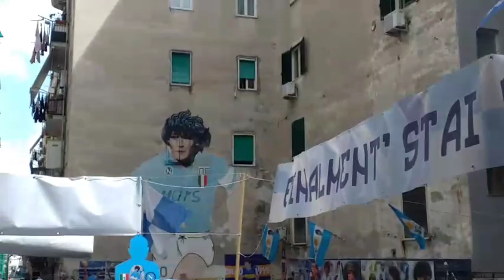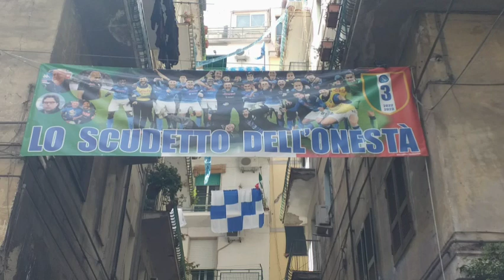NAPOLI SI PREPARA ALLA GRANDE FESTA 💙💙💙